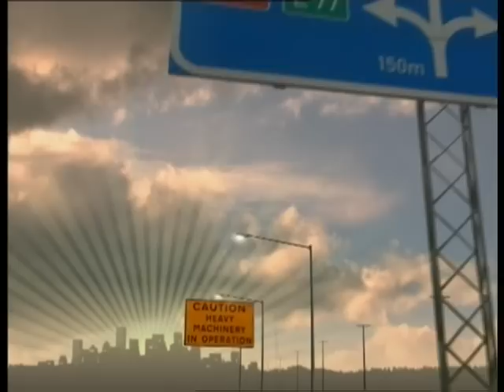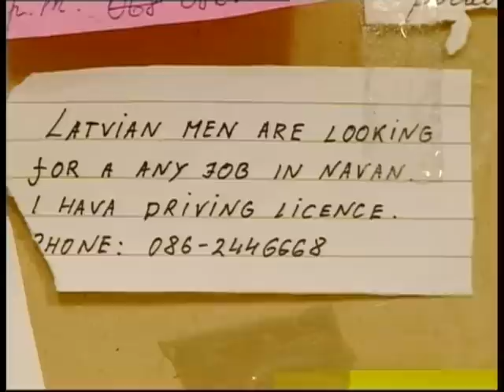SIB Irija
Tens of thousands of Latvians at this moment are living between -- regularly traveling back and forth -- from Latvia to Ireland, from Ireland to Latvia. What do they search far away from home? Is it just a chance to get a job or earn more money? A lot of them hardly speaks English, even for more going to Ireland is their first time abroad.
Films consist of emotional life stories of different people -- documental melodramas in contemplative manner of documentary.